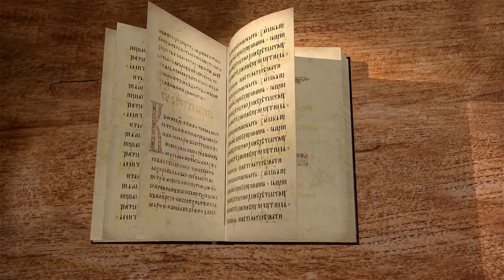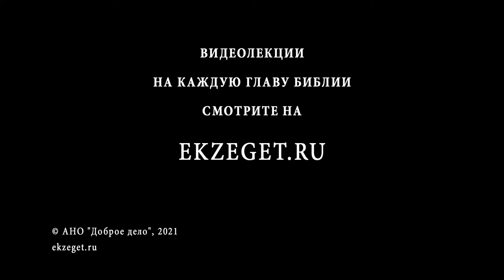Книга Премудрости Иисуса, сына Сирахова. Глава 30. Андрей Десницкий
Учи сына твоего и трудись над ним, чтобы не иметь тебе огорчения от непристойных поступков его. Береги здоровье. Не предавайся унынию.